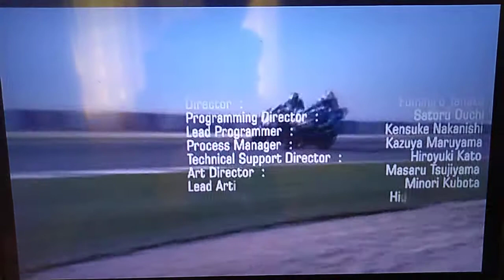MotoGP PSP 2005 Intro Movie.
This is the intro of MotoGP on PlayStation Portable.

MotoGP on PSP was released in June 26th 2006, or 5 months before LoveLive School Idol Project made their official debut, alongside their debut album of "Snow Halation". The US Version of MotoGP PSP contain all the riders from 2005 season whilst in Europe, contained the rider roster from 2006. It has 68 on Metacritic.